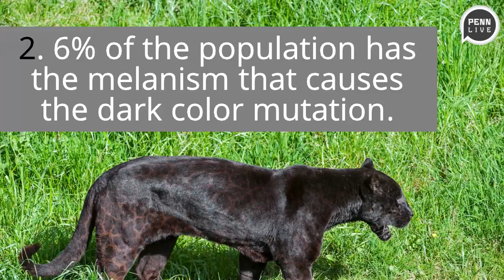5 facts about black panthers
Here are 5 things you may not have known about black panthers